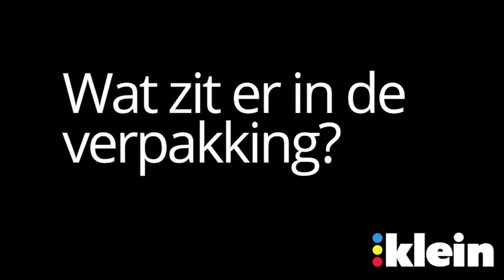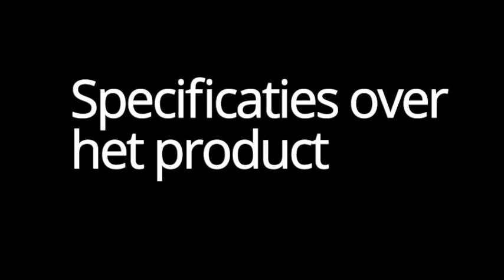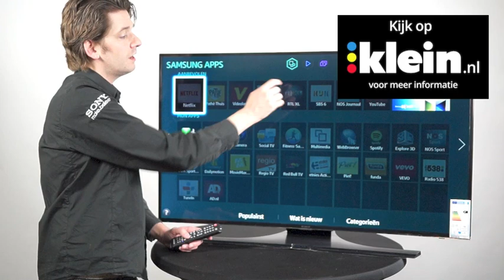Samsung 48 H 6800 Televisie bij Klein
Bent u geïnteresseerd in de Samsung UE 48 H 6800 Televisie en wilt u er direct één bestellen?